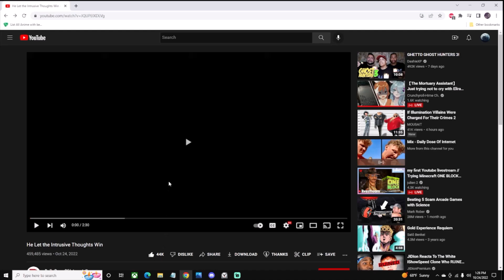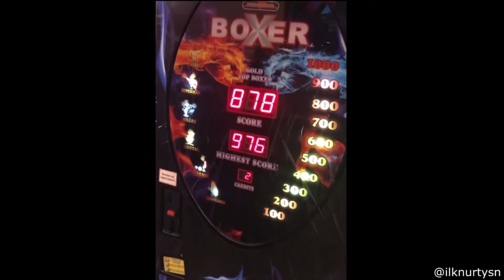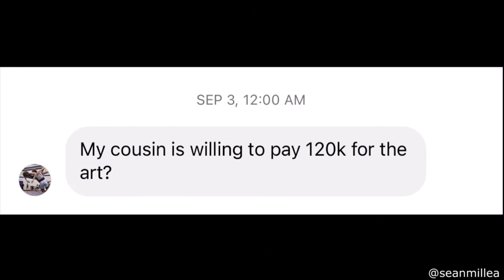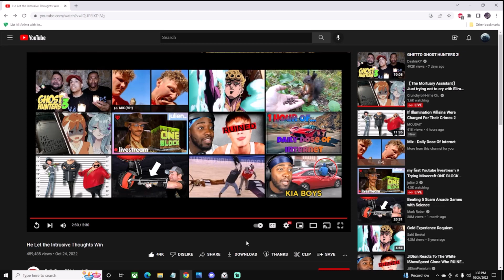[He Tried To Take Her Out] Daily Dose Of Internet | He Let the Intrusive Thoughts Win (REACTION)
Reacting to Daily Dose Of Internet, He Let the Intrusive Thoughts Win.